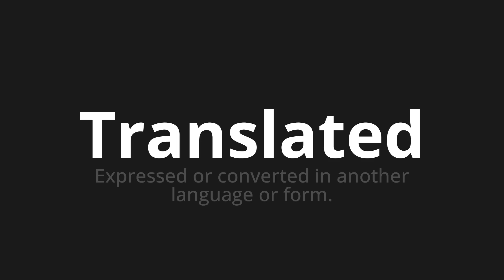How to pronounce Translated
Master the Pronunciation of 'Translated' - which means : Expressed or converted in another language or form. 📝 with @PPrononciation 🎓🗣️ - [Your Guide to English]

Learn to pronounce 'Translated' perfectly in English with our easy and engaging tutorial by @PPrononciation! 📖📽️ In this comprehensive video, we provide you with native speaker examples 🗣️👂 and phonetic breakdowns 🎵 to ensure you get the pronunciation just right.

How to say Translated in English